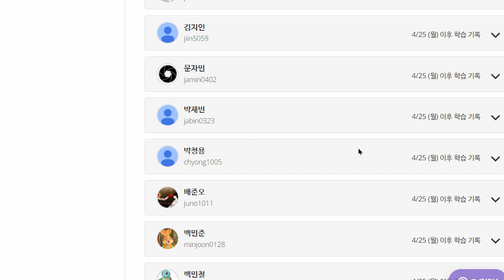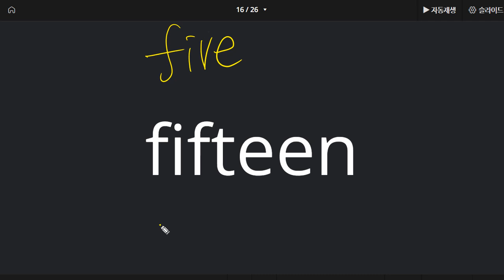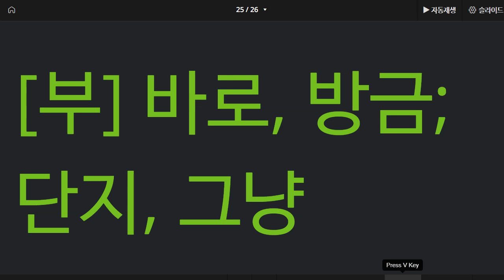백민철 2022 05 03 단어 성취도 100